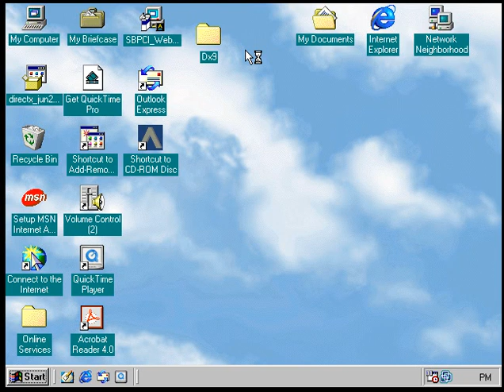Carmen Sandiego Math Detective Petronas Towers recovery Level 2